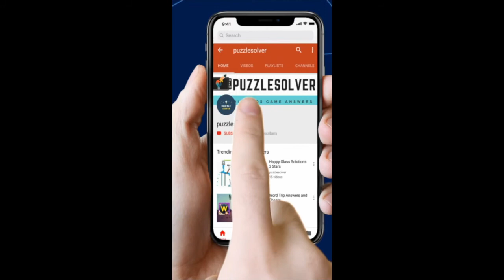Wordbrain Crocodile Level 12 Answers - Wordbrain Crocodile Updated 2019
Wordbrain Crocodile Level 12 Answers, The puzzle was updated on January 31, 2019. The answers and the complete walkthrough are as follows.